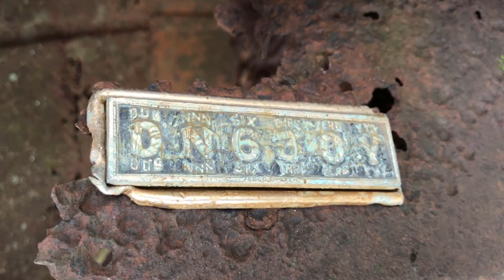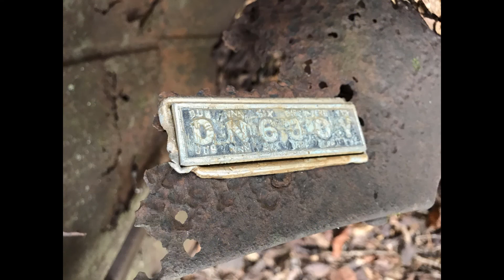Happy Place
In the woods there is solace- Henry David Thoreau